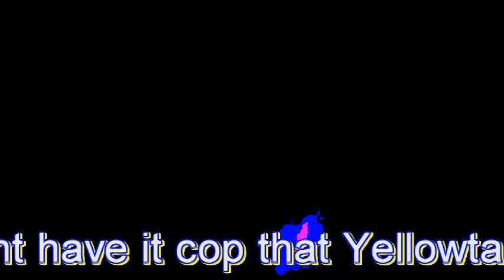Yellow Tape 1.5 Intro snippet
2nd verse off of the intro to the Yellow Tape vol.1.5 mixtape